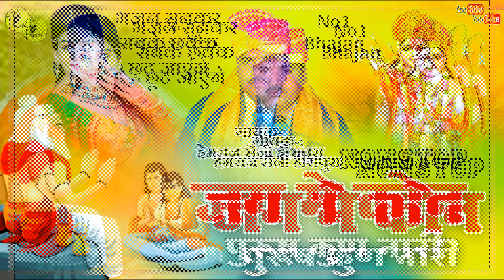जग मे कौन पुरुष कुण नारी Hemraj Saini Rajasthani nirgun song सुनकर अच्छे-अच्छे के छक्के छुट जाएंगे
Welcome To Jhula Jhula Music

Singer- hemraj Saini Hirapura
Song- जग मे कौन पुरुष कुण नारी
Category- Rajasthani song
Sub category- Nirgun bhajan
Ricording- Krishna Studio Nagar fort
Company Jhula Jhula music
Labal - Jhula Jhula music
Copyright- Jhula Jhula music
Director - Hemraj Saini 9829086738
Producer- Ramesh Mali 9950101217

भजन गायक-
हेमराज सैनी हीरापुरा टोंक राजस्थान 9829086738

भजन गायक-
 रमेश माली हीरापुरा टोंक राजस्थान 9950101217